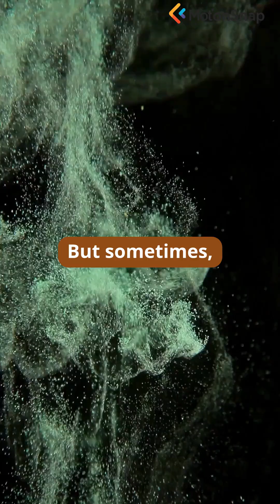#75. Quantum Tunneling in Biology - Ghostly Enzymes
Explore quantum tunneling in biology with a tiny key magically passing through a locked door. Discover how quantum effects enable enzymes and chemical reactions in living systems. Tone: biological, surprising.